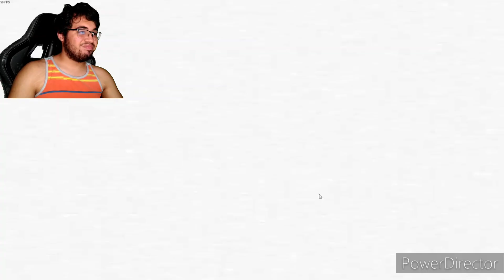THE END IS NEAR?! | Five Nights At Freddy's 3 #3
Welcome to Let's Play : Five Nights At Freddy's 3 Part 3

What's up YouTube! Welcome to Mango Juice, You may know me from my old YT channel, Facebook Page or Chiles Productions. This is my new gaming channel where I will be putting out all my content going forward as best as I can. I'll post videos here and there at 6PM CST!

On here you'll find lots of ridiculous fun videos from Happy Wheels, Roblox and Five Nights at Freddy's to random games you've never heard of! You'll also find INSANE challenges, Stinging Videos, and random SHENANIGANS that you'll love!

Be yourself, be humble hooman, and inspire others!

(ヾ(＠＾▽＾＠)ﾉ)